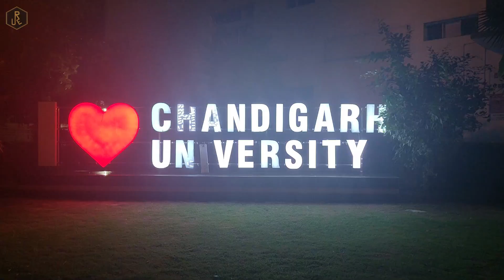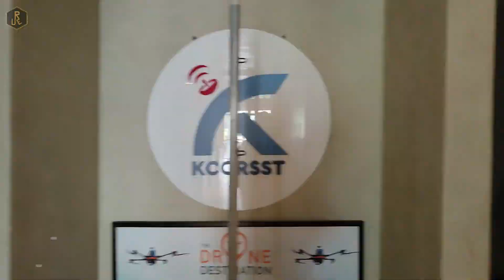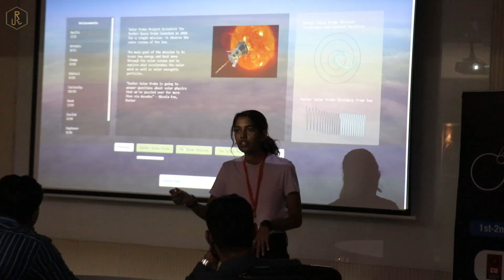Nasa Space Apps Challenge 2022 | Organised by SUMVN and Space App India, Co-Organised by CU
NASA Space Apps Challenge 2022 India Finals
Conducted on 1st-2nd October 2022
Venue: Chandigarh University